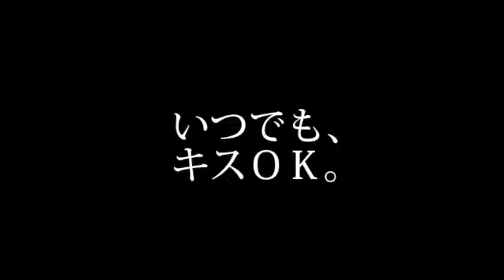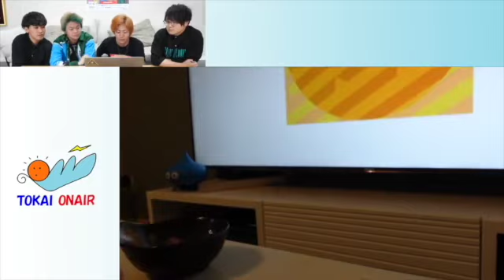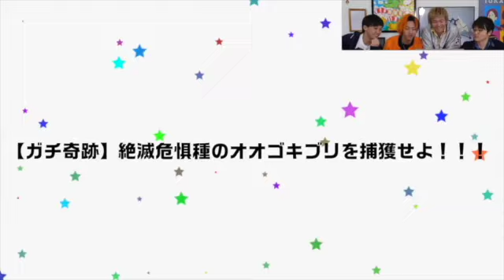【THEお手本？】 虫眼鏡 作品集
東海オンエアが大好きで切り抜き始めました。自分の好きなシーンを切り抜くのはもちろんですが、リクエストいただければ可能な限り切り抜きます！！
また何か意見ありましたら気軽に送ってください。